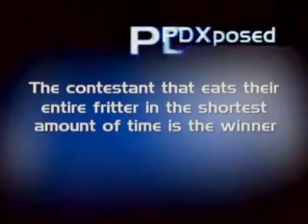2003 Voodoo Doughnut Featured On PDXposed - EATING CONTEST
2003 Voodoo Doughnut is an independently owned business in Portland and Eugene known for its off-kilter concoctions and unusual business philosophies. Owners Kenneth “Cat Daddy” Pogson and Tres Shannon opened the flagship store in 2003 on Southwest Third Avenue in Old Town Portland. Should They Sell Voodoo Doughnuts at Each Dutch Bros Coffee Shop?